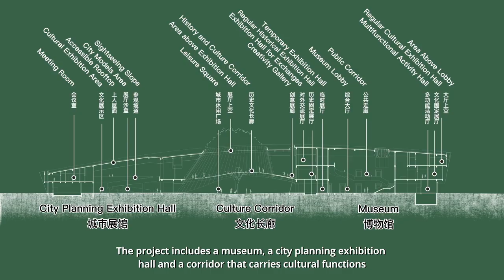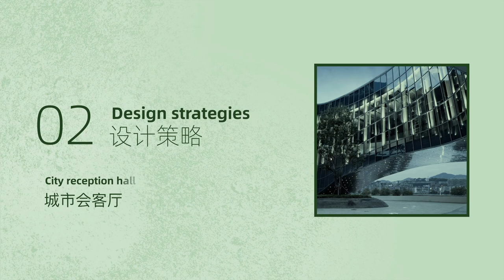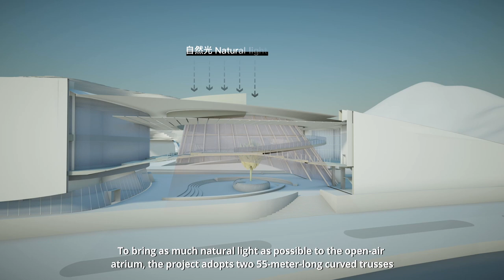Hear the Tale of Ancient Echoes: How One Museum Resounds a City's Spirit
Nestled between mountain and water in Shunchang County, the Shunchang Museum emerges as a testament to cultural preservation and modern design.

Reflecting the unique spindle-like urban setting, its architectural form establishes a deep dialogue with the natural surroundings, crafting a "traversable urban garden" that interweaves the city's essence. Inside, its spaces accommodate a museum, an urban planning exhibition center, office rooms, and cultural relics storerooms, augmented with multifunctional spaces like an auditorium and cafe.

The building's skin and interiors blend granites with modern materials, such as glass and specular stainless steel panels, epitomizing a harmonious marriage of the city's rugged natural textures with contemporary aesthetics.

Project: Shunchang Museum
Firm: The Architectural Design & Research Institute of Zhejiang University Co., Ltd. (UAD)
Finalist, 11th Annual A+Awards, Architecture + Stone